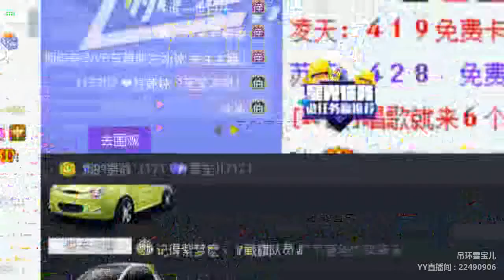【Hot Dance】【KPOP Dance】【Tik Tok (app)】【Douyin】【抖音】【燃舞蹈】 YY LIVE 雪宝儿